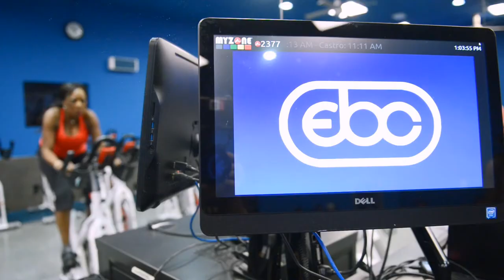Star Jones (J.D. '86)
Star Jones is an attorney, former New York City homicide prosecutor, business executive, best-selling author and an Emmy award nominated TV host. Ms. Jones is a graduate of the University of Houston School of Law. Learn more about our 2017 Distinguished Alumni Honoree.